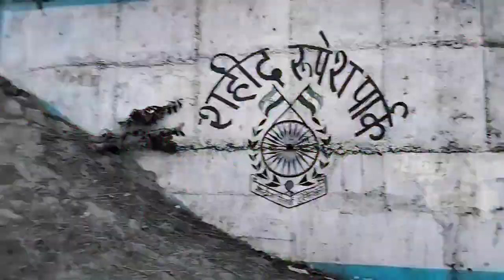OPEN GYM PARK// Daltonganj ka 1st (old)park// शाहिद रूपेश पार्क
Open gym park Daltonganj || sahid rupesh park , daltonganj ka oldest park h or ise open gym park bnaya gya, yh koyal river k tat pr h jo bahut hi mst lgta h , yh daltonganj k smallest park v mana jata h,